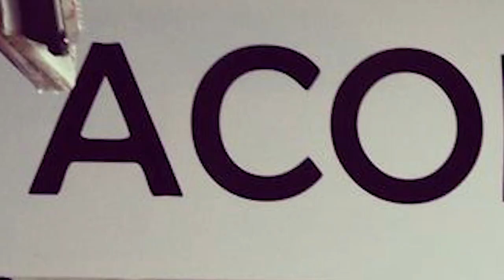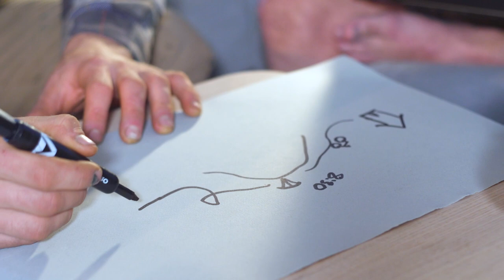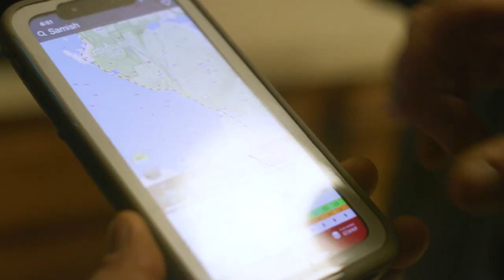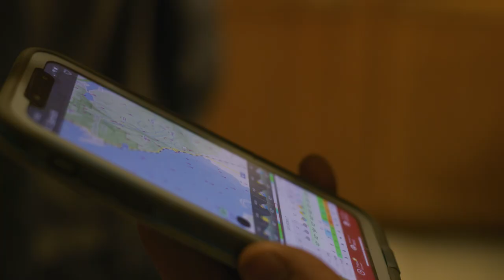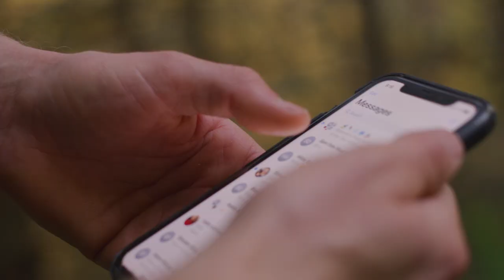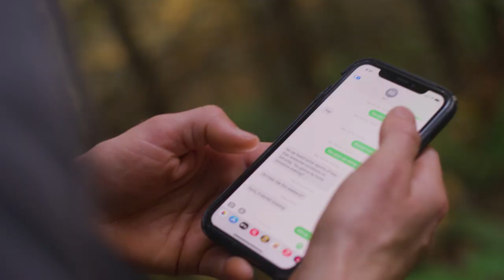Trayvax Presents: 2 Best Friends, 1 Epic Day - EVERYTHING DAY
For best friends Robin and Erik, success is measured in miles of mountain terrain and in altitude of their paragliding wings.  With time together running out before Robin leaves for the Winter, they commit to one epic, high stakes extreme "Everything Day" of tandem biking, hiking, paragliding, rock climbing and cliff jumping.